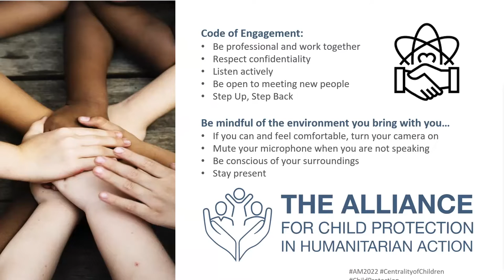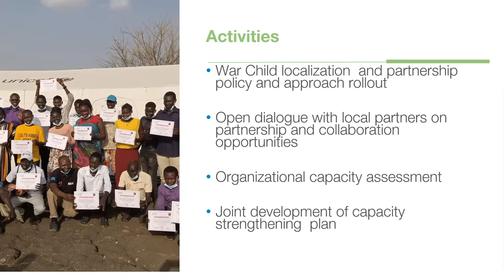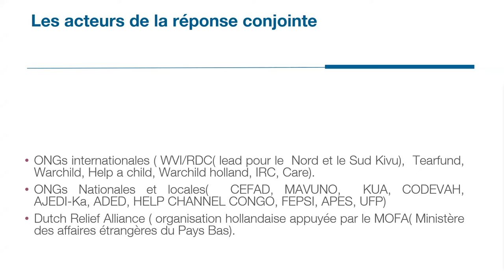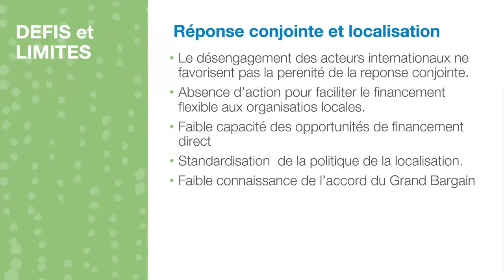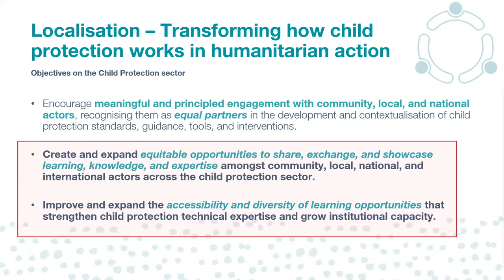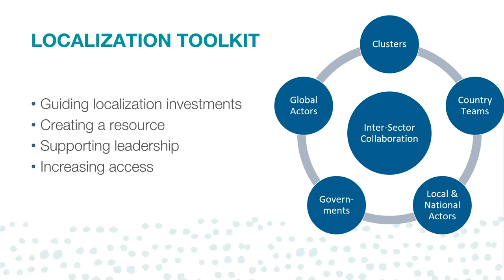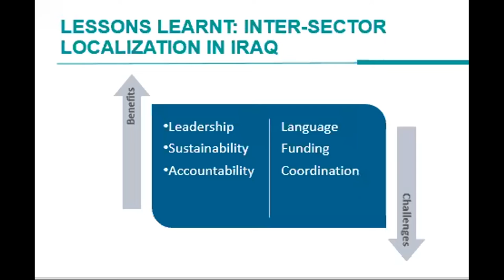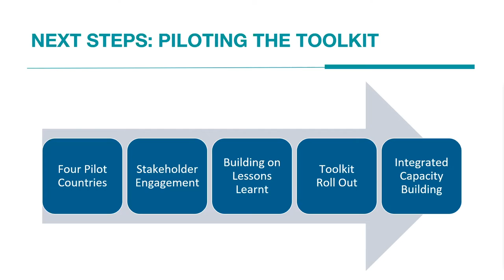French - SPP 3. Capacity strengthening and localisation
This Strategic Priorities in Practice 3 session was facilitated by Elena Giannini and Riyad Alnajem with the following speakers who presented their abstracts during the 2022 Annual Meeting:

Zerihoun Yohannes: Local solutions for local problems: The case of child protection localization initiative in South Sudan

Simon Kangeta: An Integrated Response: The Localization Experience in DRC

Ben Munson & Hussain Abdullah Salman: The Benefits and Challenges of Inter-Sector Localisation Initiatives